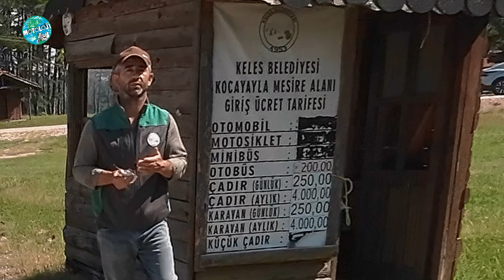YENİ MOTOR İLK motoVLOG | Dominar 400 UG 2024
Keles Kocayayla 'da Kahvaltı yapıp Drone uçurduk sonra İnegöl'e gittik. Anı olsun ve siz biraz olsun eğlenin diye paylaştık :)

Videoyu azıcık da olsa faydalı veya eğlenceli bulduysan like butonuna basabilirsin, belki yorumlarda selam vermek de isteyebilirsin :) her yorumu okuyorum.

Böyle içerikler arıyorsan sana başka kanallara bakmanı tavsiye ederim.
Videoyu beğenmediysen dislike butonuna 2 kere basmakta özgürsün.